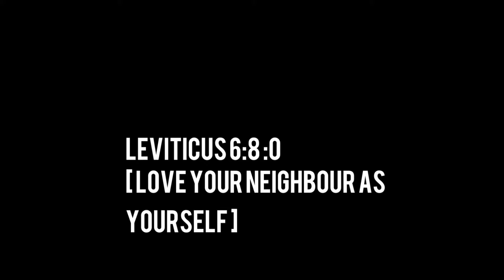Noizy Easter Final Clip HD V2